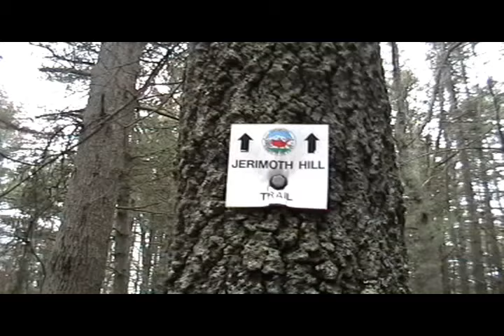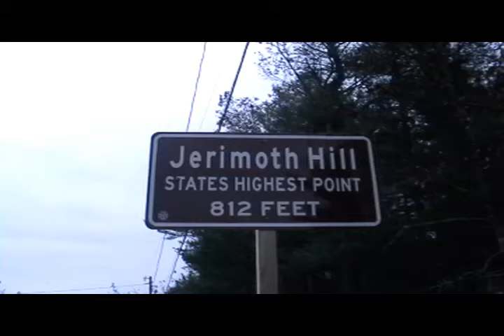Jerimoth Hill: Highest Point in Rhode Island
Technical information: not slideshow. Sped up in iMovie and exported at 4 fps.